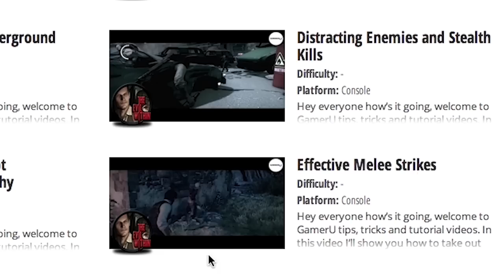The Escapists - How to Boost Your Intellect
Want to learn more The Escapists tips and tricks? Come check out and watch all our tips videos!

This video will teach you how to boost your character’s intellect when playing “The Escapists” for PC. You character has three main stats: Strength, Speed, and Intellect. The higher your intellect, the more jobs you can work and the more items you can craft. To boost your intellect, find a computer to browse the internet on or find a library and start reading books. Both actions will increase your Intellect by 1 each time you do it.